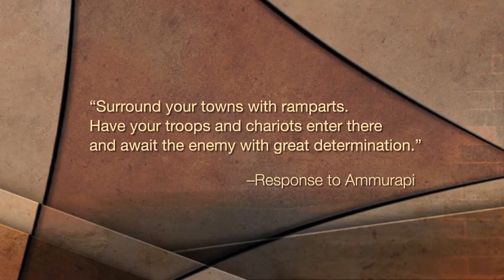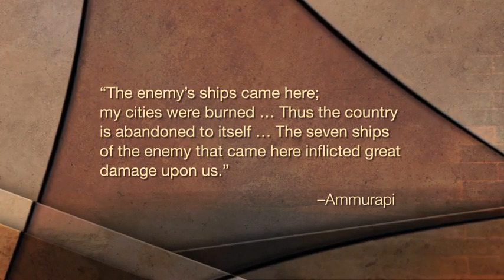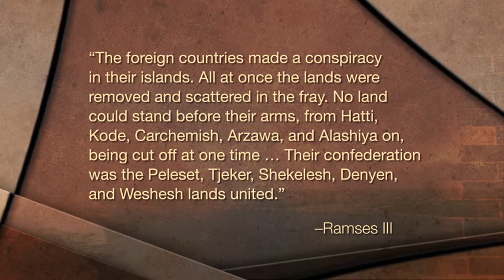19 Uluburun shipwreck, Suppiluliuma, Middle Assyria, Ugarit, LBA collapse, Sea Peoples